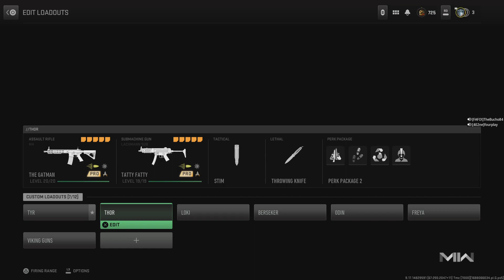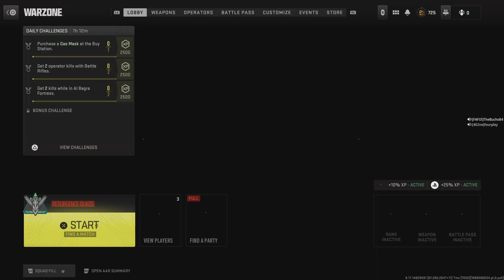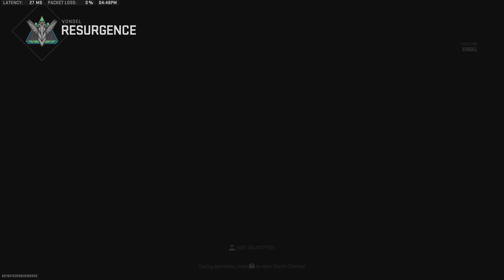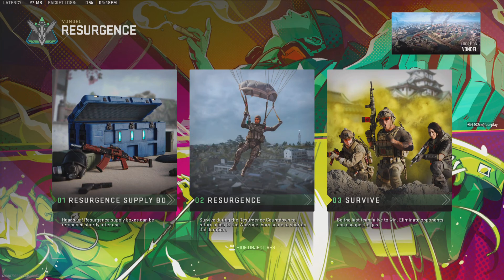Call of Duty: Modern Warfare II_20230629170306